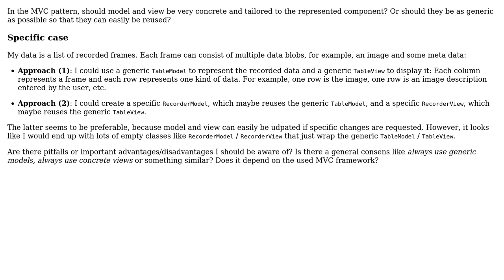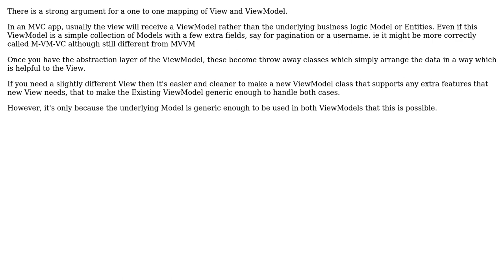Software Engineering: Should model/view in MVC be concrete or generic? (2 Solutions!!)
Software Engineering: Should model/view in MVC be concrete or generic?

With thanks & praise to God, and with thanks to the many people who have made this project possible! | Content (except music & images) licensed under CC BY-SA | Music | Images & others | With thanks to user pschill user Ewan user Christophe and the Stack Exchange Network Trademarks are property of their respective owners. You are responsible for your own actions.